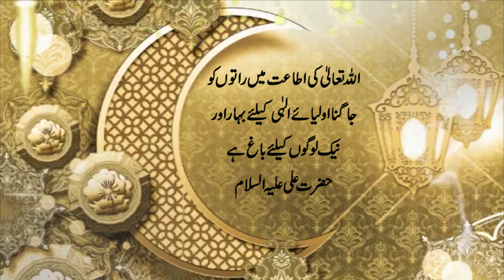Ummed e Subh | Naye din ka Aghaaz | اُمیدِ صُبح | Al-Quran, Hadees, Aqwal | 𝐙𝐚𝐧𝐣𝐚𝐧𝐢 𝐓𝐕